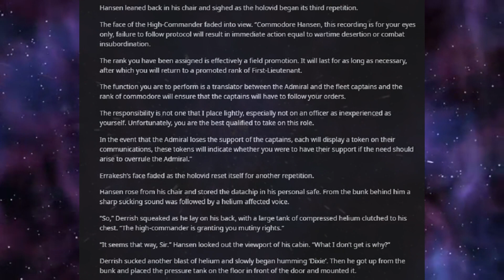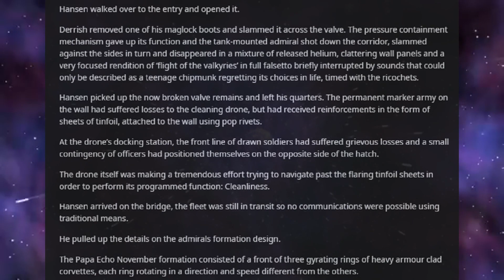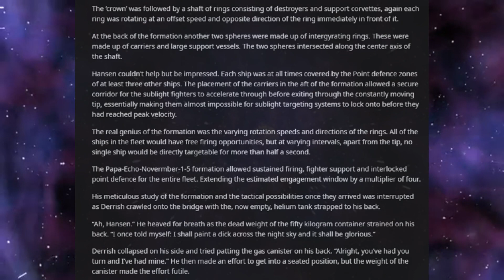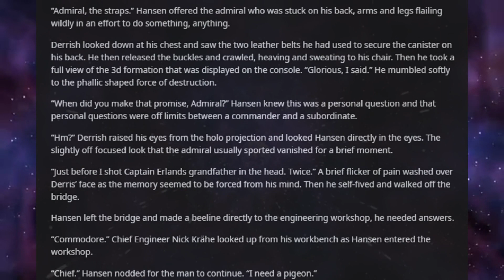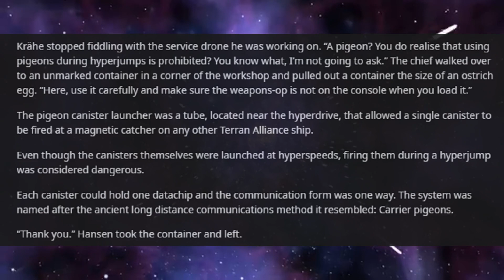Best HFY Reddit Stories: TEV Tricard - Transgressions (r/HFY)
Pidgeons? How quaint!

An original story written, and granted permission to narrate by u/Zephylandantus

Current Patreons:
ICup
Jim Flint
koollman
Dank Matter
Joshua Stone
Shadow Sword001
Turnip Hunter
Lorry Yrrol
John Meek
Thomas Panis
Chandler Riley
Placeholder
Michael Webster
iamblt
Joey
Jordan Simmons
Spencer Smith
Burnt Toast

Current Patreons:
ICup
Jim Flint
koollman
Dank Matter
Joshua Stone
Shadow Sword001
Turnip Hunter
Lorry Yrrol